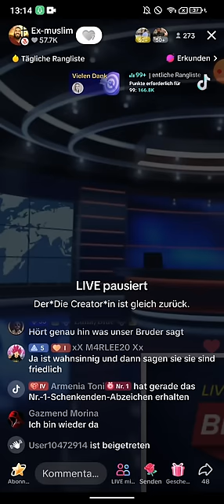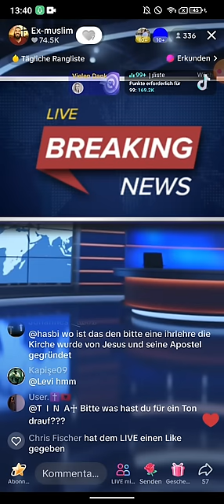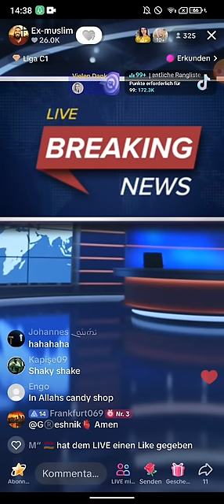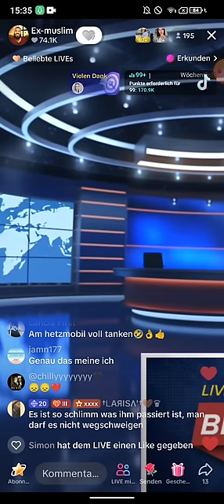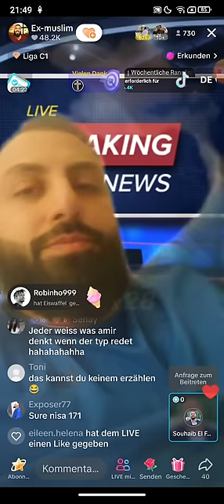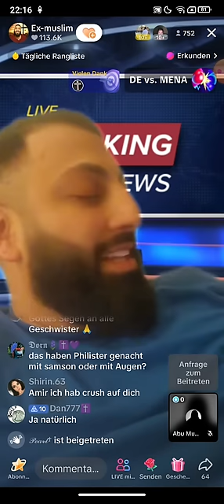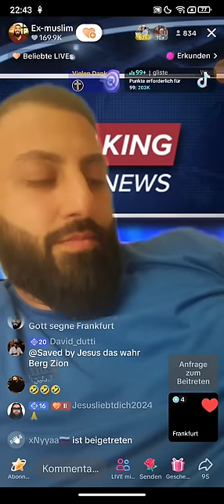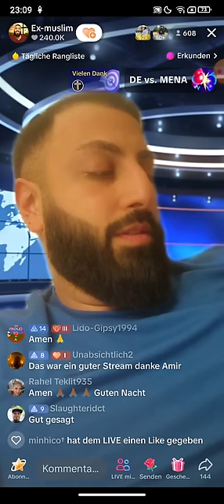Dr. Großmufti ABU AMIR 💗 JESUS 16.04 ❗❗ Es könnte ganz schnell der dritte Weltkrieg ausbrechen wenn,